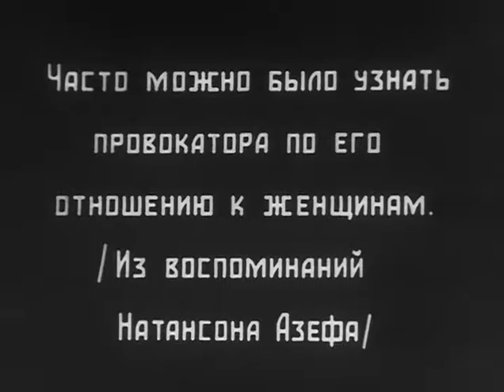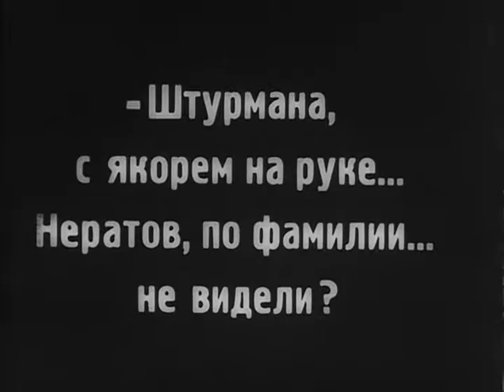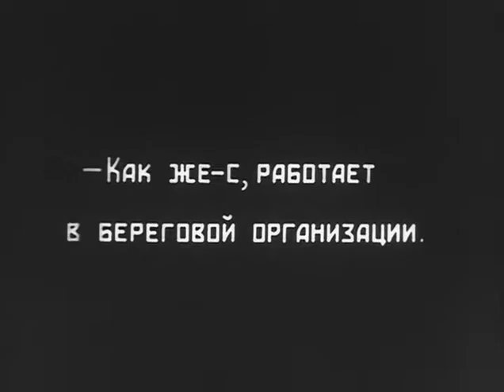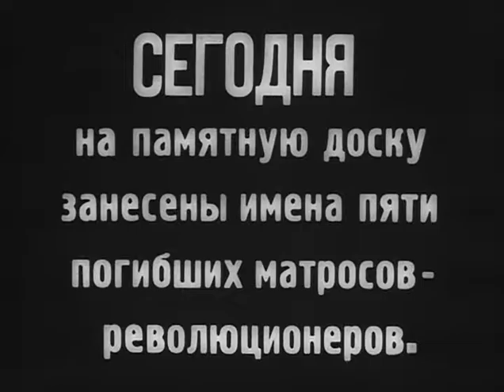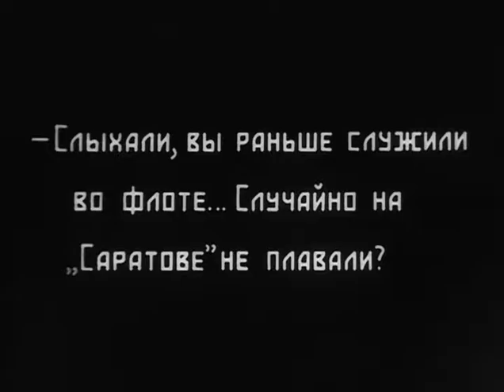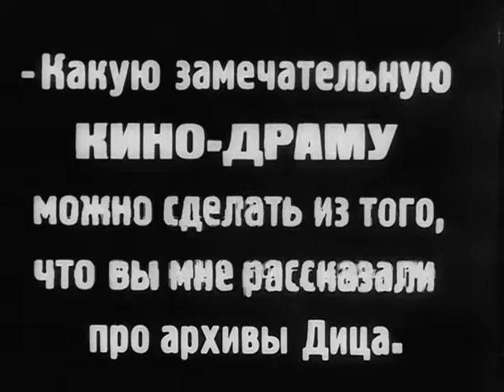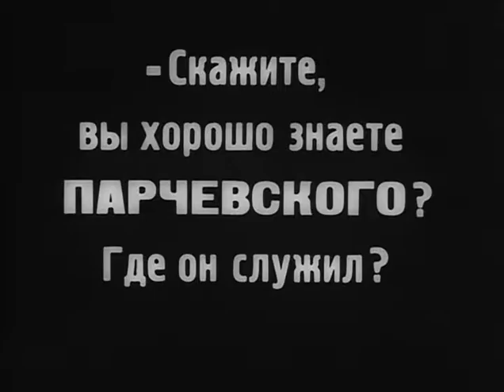Предатель (фрагмент) 1926 / The Traitor (fragment)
Предатель / The Traitor
Режиссер -  Абрам Роом
Премьера -  27 сентября 1926
Жанр -  Драма
Автор сценария -  Лев Никулин, Виктор Шкловский
Оператор -  Евгений Славинский
Художник-постановщик -  Василий Рахальс, Сергей Юткевич
В  главных ролях -  Мария Паршина, Евгения Хованская, Николай Радин, Тамара Оганезова, Леонид Юренев, Константин Давидовский, Давид Гутман, Николай Охлопков, Наум Рогожин, В. Поддубный, Тамара Адельгейм, Арташес Ай-Артян, П. Коризно, Николай Панов, Константин Ефимов, Нина Ли, Анна Стен
Производство -  Госкино (1-я фабрика)

Предатель (1926) - историко-революционная драма режиссёра Абрама Роома по мотивам рассказа Льва Никулина «Матросская тишина». Фильм о разоблачении провокатора, предавшего моряков-революционеров. Действие происходит в приморском городке в дореволюционные годы. Фильм сохранился не полностью.

В дореволюционные годы «весёлый дом» мадам Гюйо считался одним из самых богатых заведений приморского городка. Здесь собирались прожигатели жизни, преуспевающие дельцы, агенты охранного отделения. Дом мадам Гюйо был не только местом увеселения, но и ареной уголовных интриг и политических провокаций. Частенько захаживал туда и начальник охранки полковник фон Диц. Ему удалось среди посетителей публичного дома завербовать в агенты ученика пароходных классов Зимина. Полковнику стало известно, что революционная организация посылает на пароход «Саратов» товарища, который должен подготовить побег политзаключённых, отправляемых на Сахалин. Вместо арестованного революционера охранка подослала провокатора Зимина…

The Traitor (1926)
Director - Abram Room
Writer - Lev Nikulin, Viktor Shklovsky
Cinematography - Yevgeniy Slavinsky
Art Director - Vasiliy Rakhals, Sergey Yutkevich
Cast - Mariya Parshina, Yevgeniya Khovanskaya, Nikolai Radin, Tamara Oganezova, Leonid Yurenev, Konstantin Davidovski, David Gutman, Nikolay Okhlopkov, Naum Rogozhin, V. Poddubnyi, Tamara Adelgeym, Artashes Hay-Artyan, P. Korizno, Nikolay Panov, Konstantin Yefimov, Nina Lee, Anna Sten
Production Co - Goskino

The Traitor (1926) - historical-revolutionary drama directed by Abraham Room based on the story of Lev Nikulin "Matrosskaya Tishina".
An agent working for the Tsar fools a group of Bolchevik sailors but is captured and punished after the revolution.